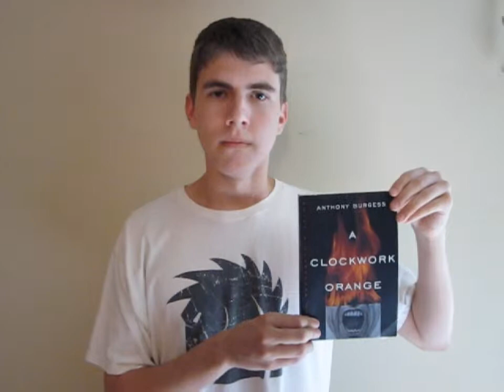Clockwork Orange Trailer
Do you like Monty Python? "The Hangover"? How about "Titanic" and "Airplane!"? Is your DVR ready to blow its load with episodes of "The Daily Show" and "Mad TV"? Are you titillated by exotic locales including and most definitely limited to the ANHS parking lot and cafeteria, the houses of 2 incredibly sexy men whose identities will remain undisclosed, Sheep Hills Park, Ruby's of Laguna Beach, the ASB Room, the gum wall, Wolverine Way, and the Pit? What about exclusive shoots on the school roof and inside the 500 hallway boys' bathroom? "Clockwork Orange" has all that... and more. The time has come to change everything you thought you knew about droogs, ultra-violence, clockworks, oranges, and school projects. You'll laugh, you'll cry--you might even queef! Watch the 2-part conclusion(?) to a decade-long bromance ♥